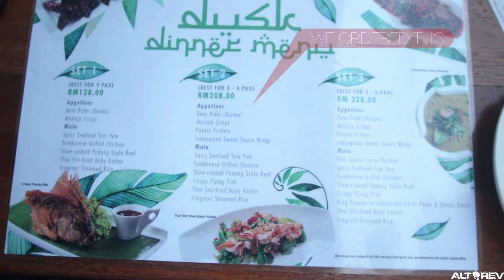Buka at Majapahit Mont Kiara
#076 – Buka Puasa with Friends, at Majapahit Mount Kiara. The Venue was nice and great for hangout, atmosphere was awesome, also thanks to the weather and the food was quite good.

Soundtracks Used in the Video

Gears I Use:
1. Bag - LowePro Protactic 450 AW
2. Main Camera - Canon EOS 80D Lens
3. Main Camera Lens - Sigma 20mm f1.8
4. Mic - Rode VideoMic Pro Plus :
5. 2nd Camera - Canon EOS 600D + Nifty Fifty Lens
6. Backup Canon Lens 18mm 135mm
7. Telephoto Lens – Tamron 70 – 300 mm
8. 3rd Camera(Top View used) – Canon Powershot S110
9. Main Action Cam - GoPro Hero3+ Black : Discontinued by Manufacturer
10. 2nd Action Cam - Rylo (360° Camera)
11. 3rd Action Cam - Yi Action Cam
12. Main Phone - iPhone X (video & photos)
13. 2nd Phone - Xiao Mi MiA1 :
14. 3rd Phone (Drone pairing) – mia1iPhone SE - (video) :
15. Main Gimbal – DJI Osmo Mobile :
16. 2nd Gimbal - Snoppa Gimbal :
17. Drone - DJI Mavic Pro :
18. Tripod - Joby Gorillapod Focus Ballhead X :
19. Editing Machine – iMac (iMovie & Final Cut Pro) :
20. Laptop - Macbook Air (iMovie & Final Cut Pro) :
21. Bluetooth Headphones - JBL Synchros E40BT :
22. Bluetooth Earphones – Jabra Rox :
23. Ear Phones – Sennheiser CX 175 :

Before I Sign out:
Alternative Review is not by any way a paid account, every content reviews & visits in this YouTube is purely by me for me, an unbiased to brands and all comments mentioned are merely my POV and if I offend anyone, or anything, Apologies in advance, but a person has the right to his own opinion, and based on what I’ve done and gone through.